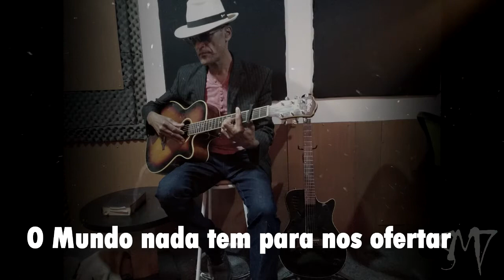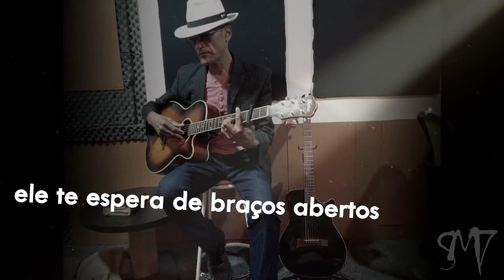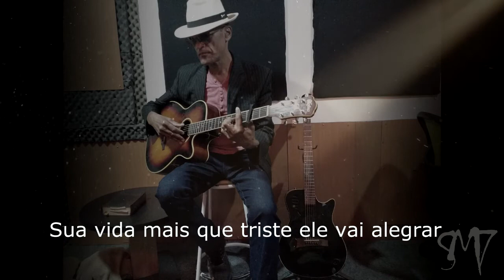JOSUÉ BONIFÁCIO- MUNDO SEM PAZ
PRODUÇÃO MUSICAL E IMAGENS:SM7 PRODUÇÕES
GUARAPARI/ES
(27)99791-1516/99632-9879